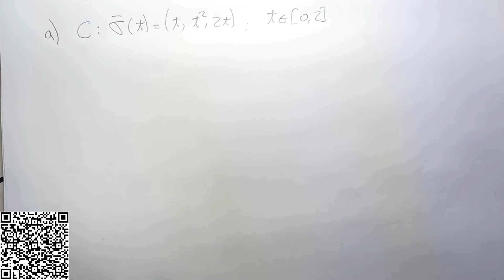Cómo hallar la circulación de una fuerza a lo largo de una curva (II)